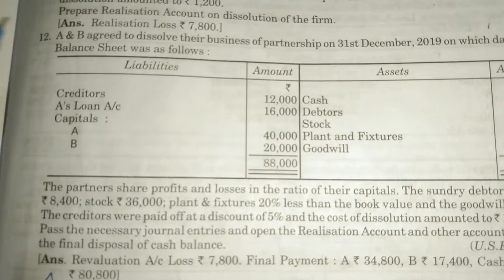🔴 Accountancy class 12 dr.sk singh book || Dissolution of partnership firm q.no 12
💥Telegram link vaibhav commerce class